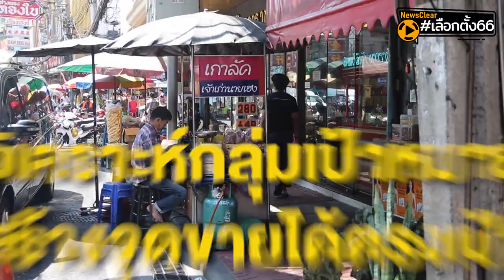Political marketing ศึกเลือกตั้ง66 | EP. 2 | NewsClear_เลือกตั้ง66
การตลาดและการเมือง (Political marketing) เป็นของคู่กัน ศึกเลือกตั้ง66 นี้ เตือนพรรคการเมืองอย่าสูญเสียตัวตนและจุดยืนไม่งั้นจะเสียจะคะแนนเสียงให้พรรคอื่นได้ง่าย ๆ  'ประกิต กอบกิจวัฒนา' ครีเอทีฟและทีมกลยุทธ์ชัชชาติ อยากเป็นการเลือกตั้งรอบนี้หาเสียงกันอย่างสร้างสรรค์ไม่มีการบลัฟกันเกิดขึ้น